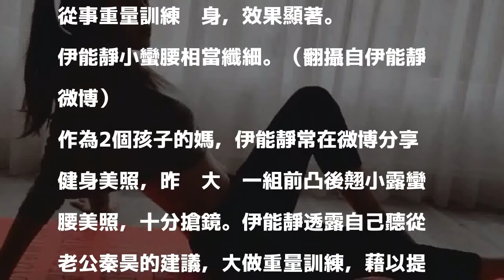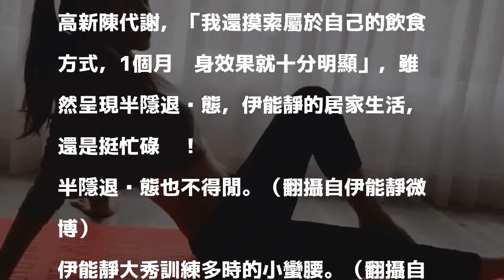伊能靜健身曬美照 前凸後翹露蠻腰搶鏡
伊能靜在家努力運動瘦身。（翻攝自伊能靜微博）

發表評論評論如下。